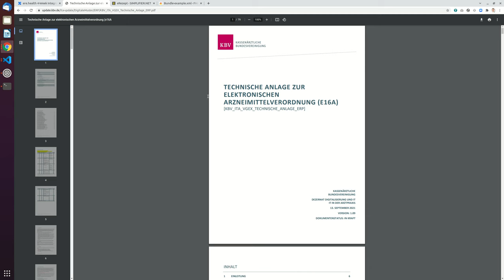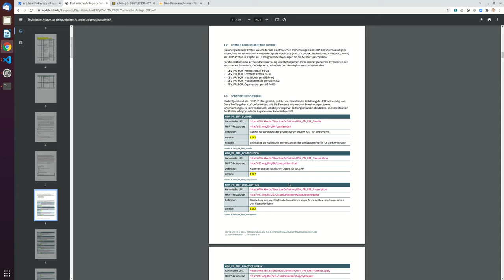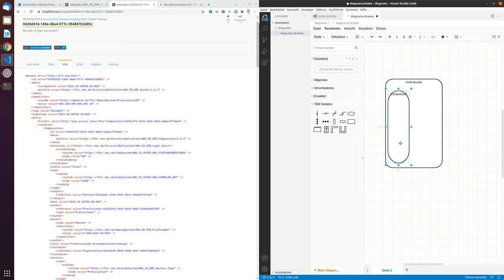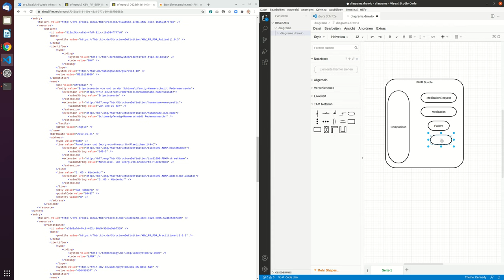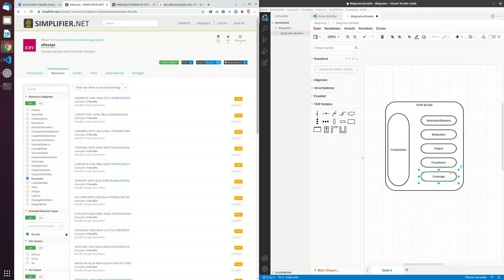What is an E-Rezept bundle that is specified by the KBV?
This video explains how the KBV specified the E-Rezept profiles

An example is shown and all the parts are explained.